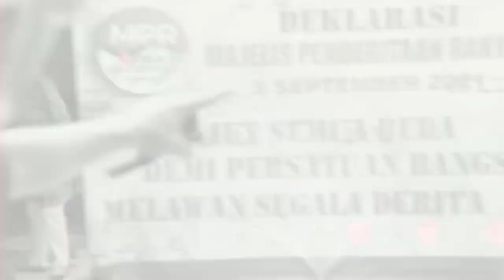ORASI BABEH ALDO DI 4K51 BELA NABI MUHAMMAD SAW HARI INI DI KEDUBES INDIA HARI INI !!